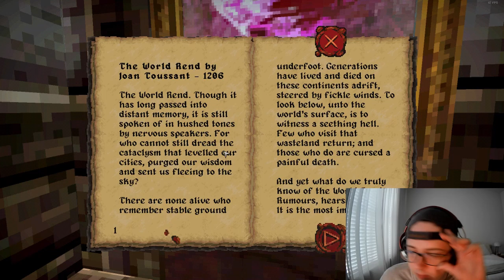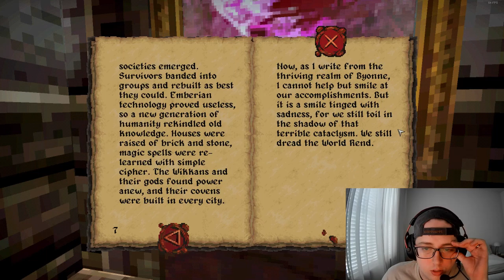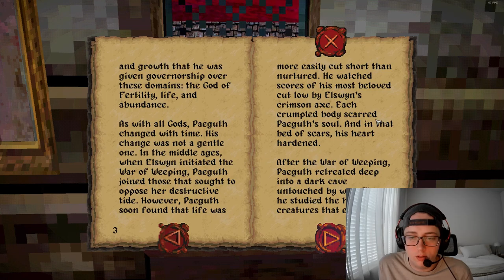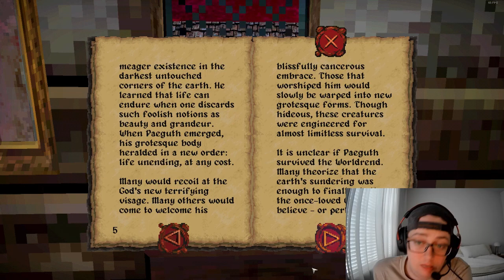APOSTASY - DREAD DELUSION - Episode 2